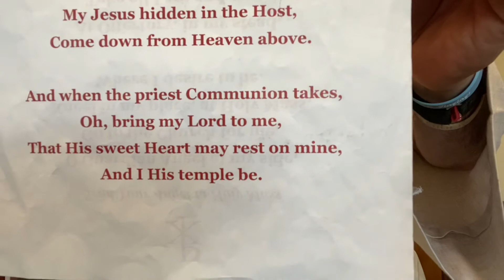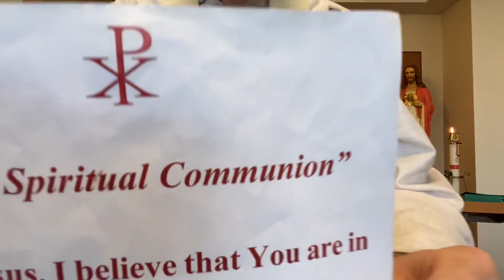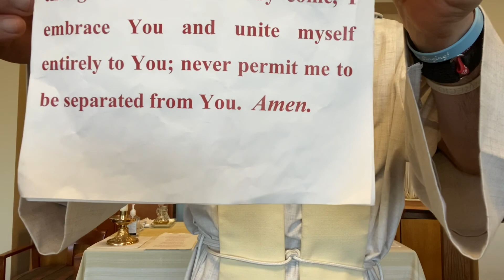Fourth Tuesday of Easter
Daily Mass4/27/21